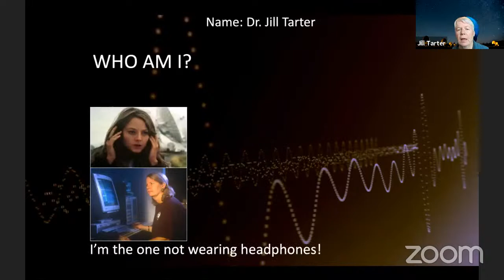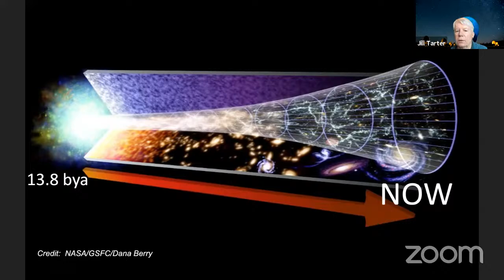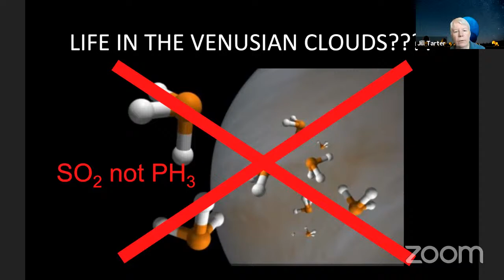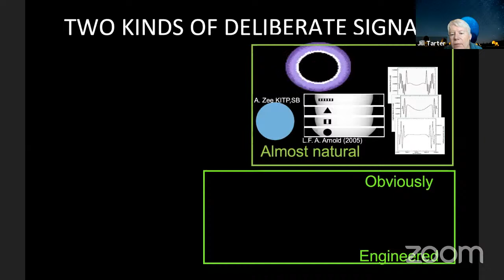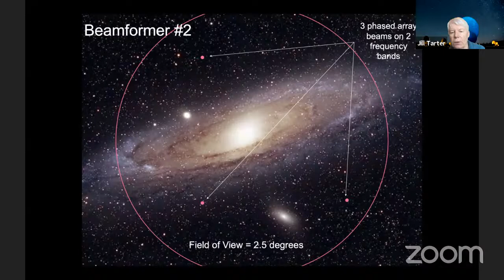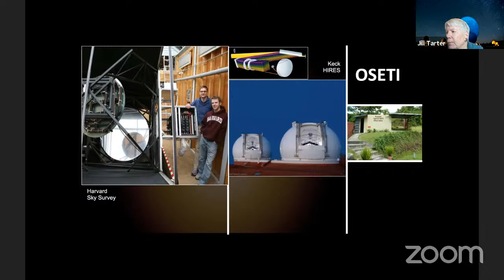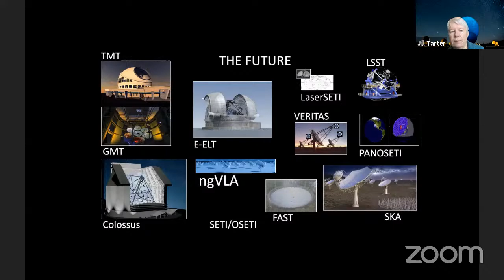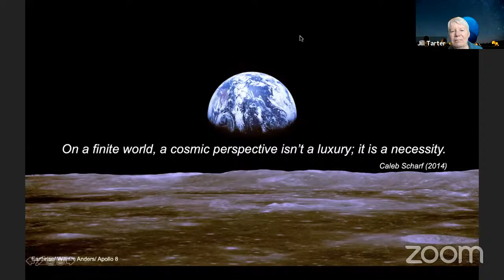A Special Evening with Jill Tarter: A Cosmic Perspective: Searching for Aliens, Finding Ourselves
Dr. Jill Tarter joined Astronomers For Planet Earth (A4E) and the Astronomical Society of the Pacific (ASP) the evening of July 22 for a discussion on how astronomers can bring their cosmic perspective down to Earth to help support solutions for climate change. Dr. Tarter will discuss what the search for E.T. has taught us about ourselves and our relation to our own planet's ecosystem.

This is the opening talk for the ASP's 2021 Summer Symposium, held the following day on Friday, July 23, 2021